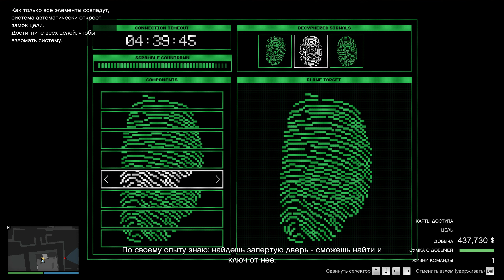GTA V. Ограбление Кайо - Перико. Розовый алмаз, две картины.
Ограбление Кайо - Перико. Розовый алмаз, две картины.